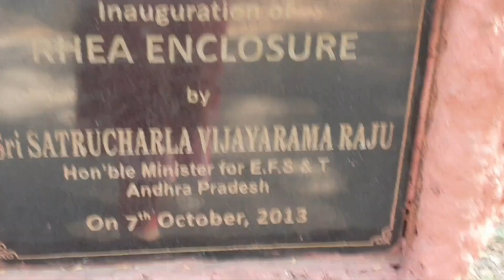Trip to Nehru Zoological Park Part 3